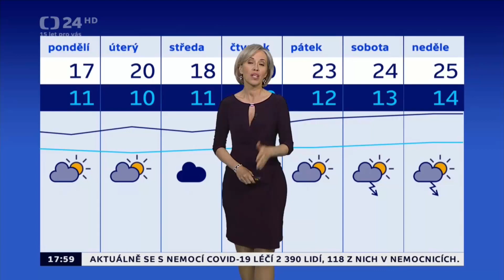Chyby ČT24 # 128 – Zprávy 18 (7. 6. 2020)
Předčasné spuštění znělky zpráv a do toho ještě časomíry.